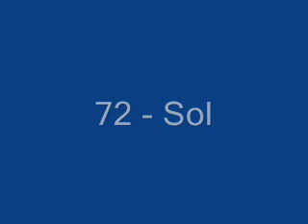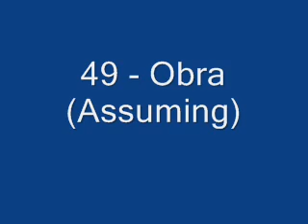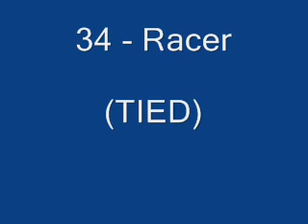Fairy Tail Top 100 Wizards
I got the images from Google, meaning I don't own them. All of the credits for the pictures aren't mine.

Songs:
ft. by Funkist
Towa no Kizuna